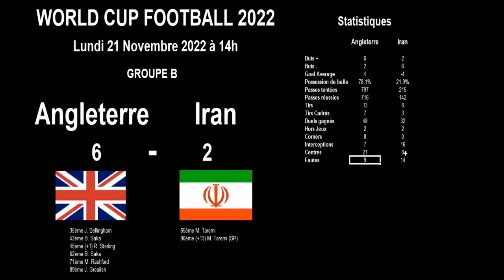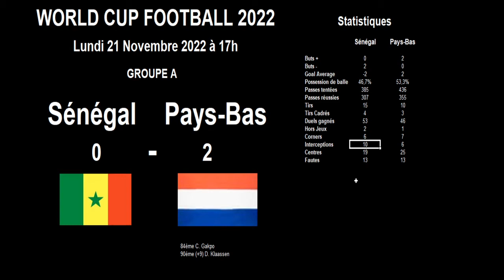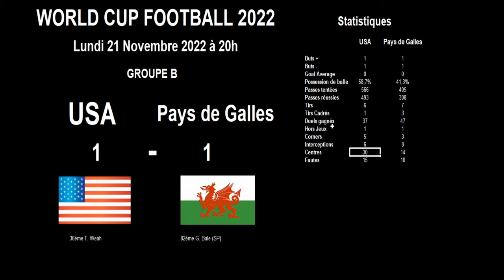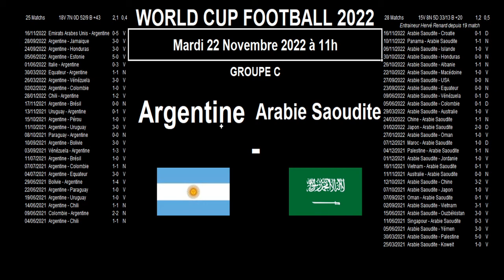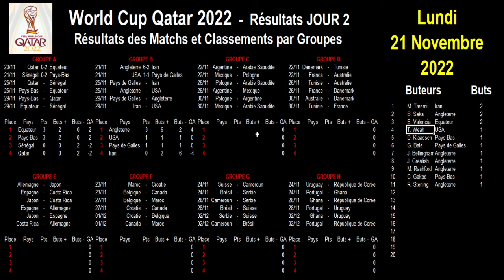World Cup Football 2022 : victoires de l'Angleterre et des Pays-Bas, résultats et classements jour 2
Je vous présente les résultats du lundi 21 novembre de la coupe du monde de football 2022 au Qatar.

Vous aurez les scores, buts et statistiques en détail des matchs :

Angleterre - Iran : 6-2
Sénégal - Pays-Bas : 0-2
USA - Pays de Galles : 1-1

Je vous donne ensuite les classements groupe par groupe des équipes qui ont joué, tout en faisant un rapport sur la situation et les matchs à venir.

Et je vous communique le classement mis à jour des buteurs de cette coupe du monde.

Je vous présente également le calendrier avec les matchs et horaires du mardi 22 novembre.